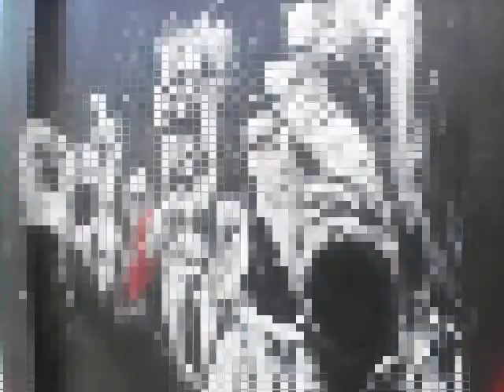Home Grown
Doom (I'm the Doc)